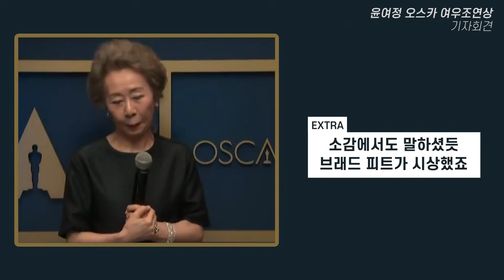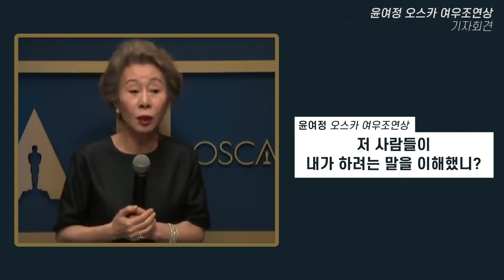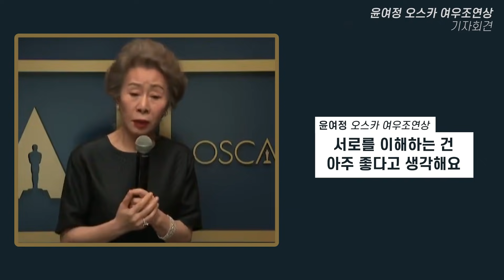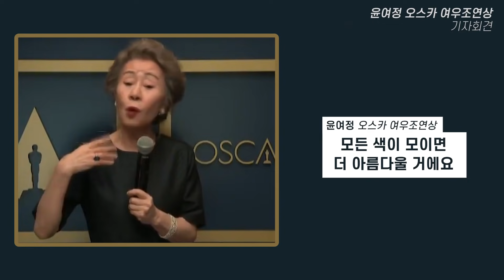윤여정 오스카 여우조연상 기자회견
축하합니다!